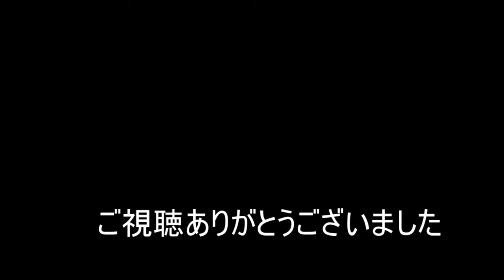【遊戯王 マスターデュエル】サクリファイスVSスクラップ【カジュアル決闘】#2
基本カジュアル対戦

登場人物
ルカパト:昔のカード好きおじさん
SS：エクシーズで時代が止まったおじさん
アージェ：現役の遊戯王プレイヤー

音楽、効果音：「OtoLogic」